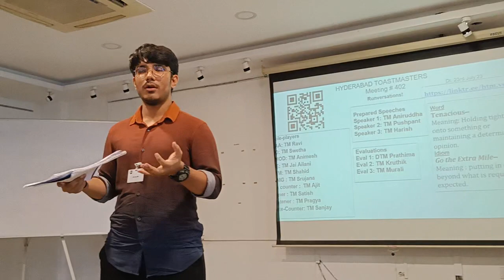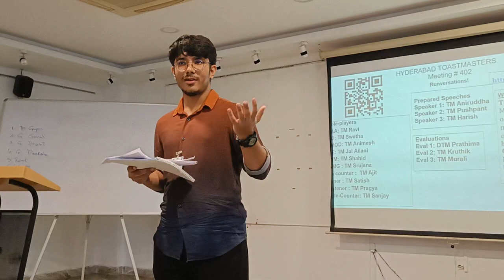TM Jai General Evaluator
TM Jai as General Evaluator for the meeting shares his observations on the proceedings of the meeting and suggests recommendations to work upon for the meeting.